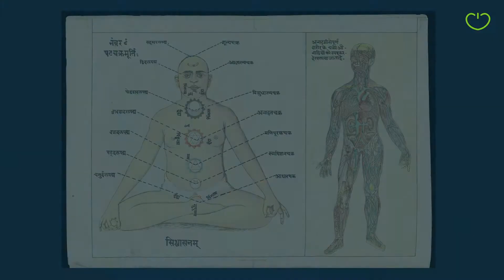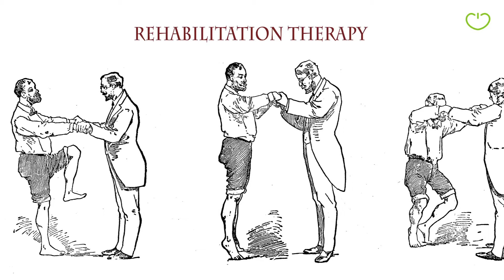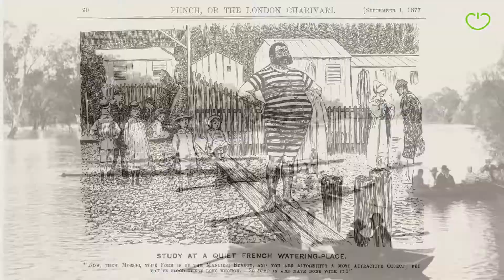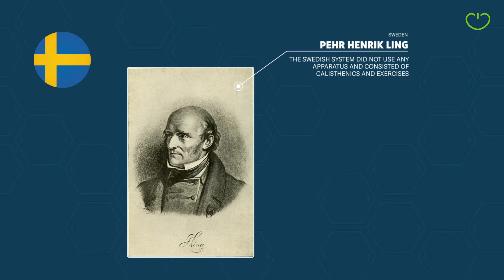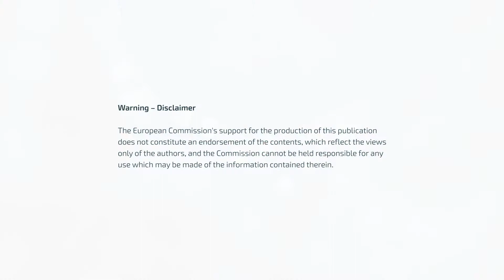Turning point for the Homo sapiens Chapter 4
This video series has a look at why overweight and obesity have increased so much. We take you on a trip through history to see what has changed and how this influences our lifestyle.

SUBTITLES: This video has subtitles in 7 languages. You can change the language by clicking the settings option of this video.